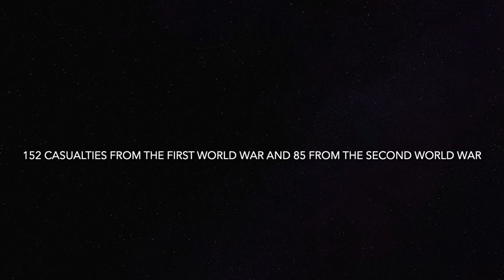York Cemetery- Salomi Das, University of York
First documentary short film for my project on Heritage filmmaking, in support with University of York.
Special thanks and special support and collaboration to Arjun Rawat, Founder of Blue Crayon Entertainment Pvt. Ltd.
Special edits credits to Ritu Bora.

- Salomi Das
Masters in Cultural Heritage Management, Department of Archeology
University of York, England

@Heritage @Heritagefilmmaking @universityofyork @uoyarcheology @england @cemetery @york @yorkshire @arjunrawat @bluecrayonentertainment @short film @documentary @ritubora @UK